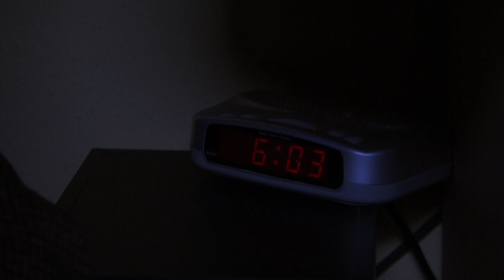Joey Spaan | Sterren springen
- De eerste liveshow op 5 april bij SBS6!